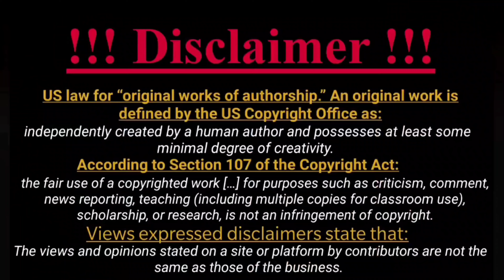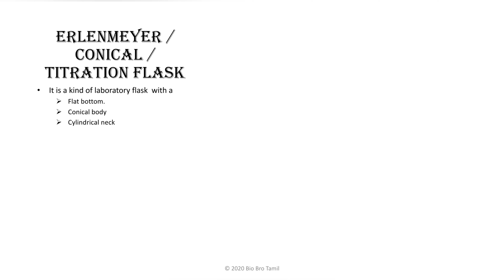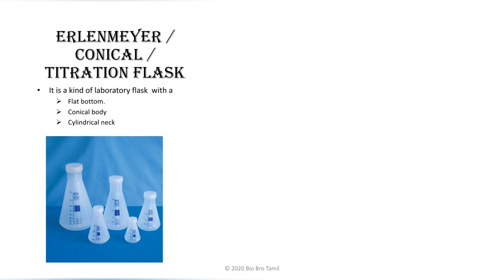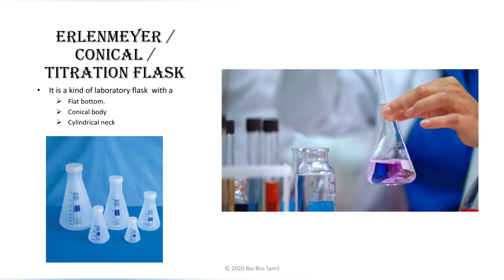Erlenmeyer / conical / titration flask / biological lab equipment / biological tools/part -7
Channel “Bio Bro Tamil” does not promote or encourage any illegal activities

All the contents provided by the Channel “Bio Bro Tamil” for GENERAL AND EDUCATION PURPOSE ONLY.

US law for “original works of authorship.” An original work is defined by the US Copyright Office as:
Independently created by a human author and possesses at least some minimal degree of creativity.

According to internet lore:
If we CHANGE 30% of any copyrighted work, it is “NO LONGER INFRINGEMENT” and we can use it however we want

The views and opinions stated on a site or platform by contributors are not the same as those of the business.

!!!WARNING!!!
I request all my dear Audience/Commenters/Viewers/Followers/Subscribers are not to promote any kind of YouTube channel on comment section and at the same time not to promote any kind of channel activities on other YouTube channels.
you can promote our any kind of activities of other social medias except no the platform of YouTube.

About Channel
In our channel I'm trying to learn and recall all the fields of life science. My Strategies on reaching our distinction are All the fields of life science are categorised into Three levels
Level - 1 contains BASIC fields such as Biostatistics, Biochemistry, cell Biology, Food processing techniques etc.,
Level - 2 contains APPLIED/ADVANCED fields such as Molecular biology, Animal and plant biotechnology, chemical engineering, Genetics etc.,
Level - 3 contains RESEARCH fields such as Clinical Research, Pharmacovigilance, Neurobiology, Stem Cell Technology, Bioethics, Artificial Intelligence, Next Generation Sequencing, Psychology, CRISPR biotechnology etc.,

Additional I'm going to upload the video's related to Biological equipment’s, Instructions and Technical Terminology.